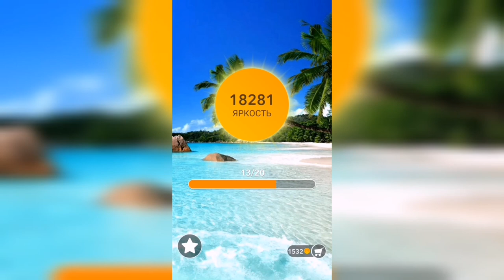Word / Слово Крест: Поиск русского кроссворда / Уровень 544